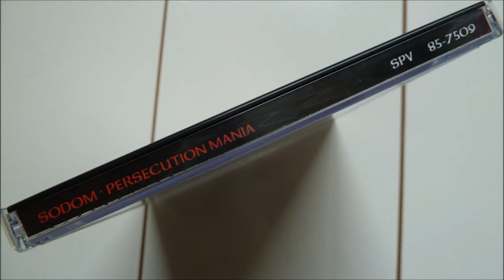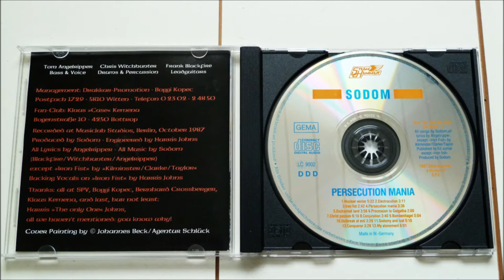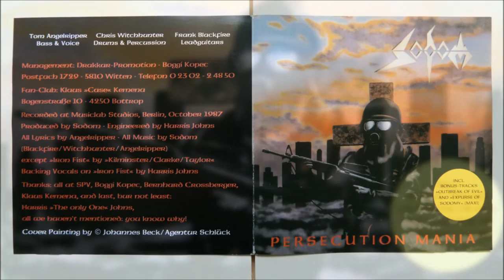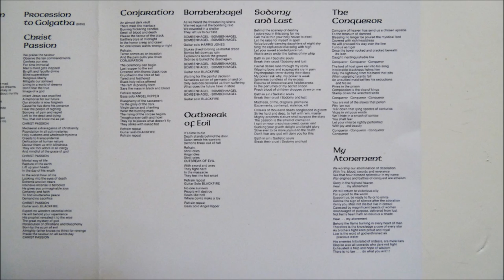Sodom - The Conqueror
Artist       : Sodom
Album         : Persecution Mania, CD
CD                : 1987 Steamhammer - SPV 85-7509
Country     : Germany
Track          : 12
*Track 10 is a re-recording, Tracks 11 to 13 are from the Expurse Of Sodomy Maxi, 1987